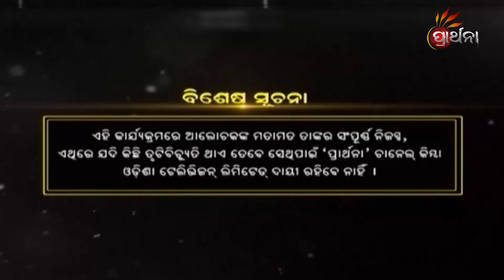ରୁଦ୍ରାକ୍ଷ ଜପ କିପରି ହୁଏ ?| Romanthan Ep-206 | All Diseases Causes,Protection And Prevention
ପ୍ରତ୍ୟେକ ମଣିଷର ଶରୀରରେ ରୋଗ ଅଛି, ଏବଂ ସେ ରୋଗର କାରଣ,ନିରାକରଣ ଓ ନିବାରଣର ଉପାୟ ମଧ୍ୟ ଅଛି । ରୋଗ ଏବଂ ରୋଗର କାରଣ,ନିରାକରଣ ଓ ନିବାରଣ ଉପରେ ଚର୍ଚ୍ଚା କରିବେ ଗୁରୁ ଶ୍ରୀ ସନ୍ଥ ମହୋଦୟ ।